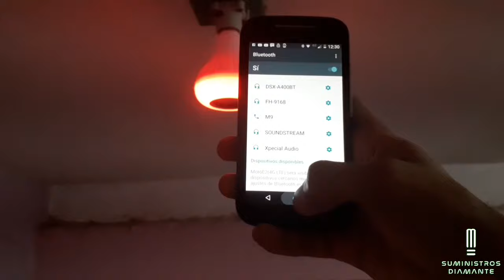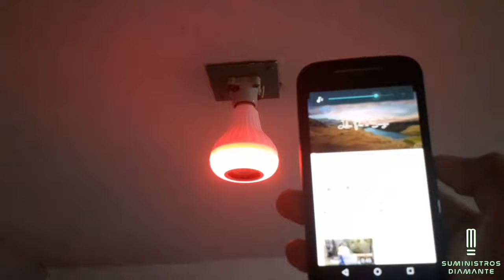Foco Led 12w Bocina Multicolor Rgb Bluetooth Control Remoto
En el video de hoy les mostraremos uno de nuestros productos estrella: Foco Bocina Bluetooth RGB, para darle un toque diferente a sus reuniones o simplemente para disfrutar de la buena compañía que la música nos ofrece.

En suministros diamante encontraras Iluminación para cualquier proyecto; desde interiores, exteriores hasta decoración.
Te invitamos a conocer nuestro showroom.
Av. Plutarco Elias calles 151 (casi esquina con calle chicle)
Col. Granjas Mexico, Alcaldia Iztacalco, Ciudad de México
Horario de Lunes a Viernes de 9:00 AM a 6:00 PM y Sabados de 10:00 AM a 2:00 PM
Puedes visitar nuestra pagina para ver nuestros artículos
Iluminación de lujo al alcance de tu bolsillo.